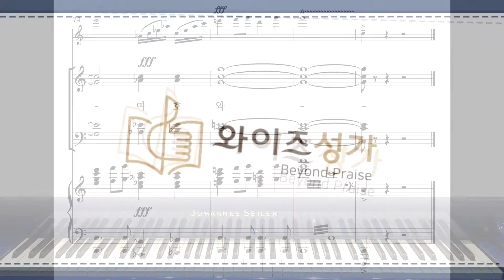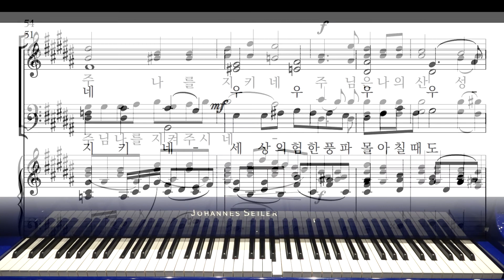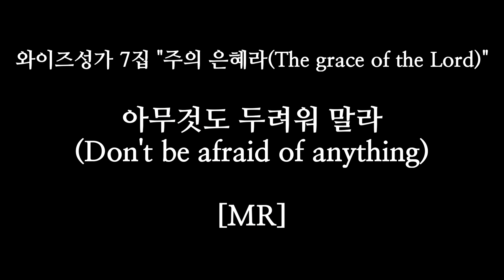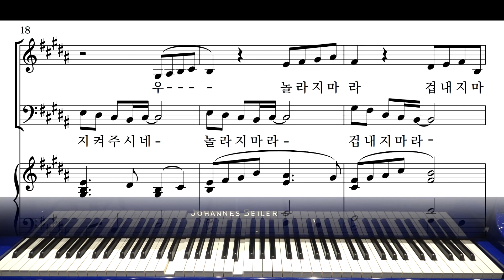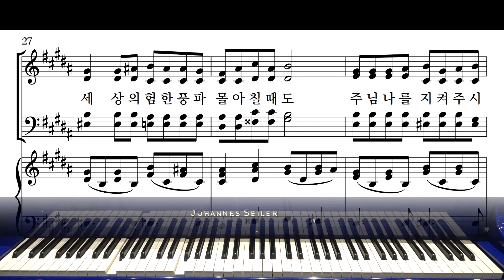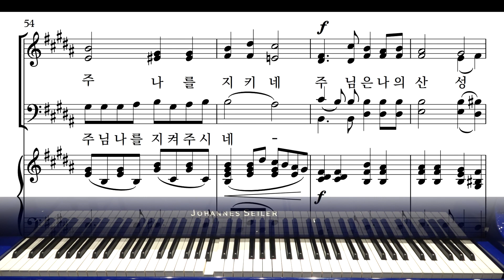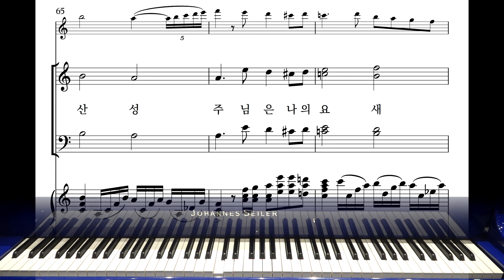찬양 5 아무것도 두려워 말라 (와이즈성가7집) 전체듣기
00:00 합창
04:21 소프라노
08:43 알토
13:04 테너
17:25 베이스
21:45 MR

1. 온라인 반주 시스템 지원
2. 교회 오케스트라 만들기 지원 사업
3. 정상급 성악가가 직접 녹음한 파트별 음원 제공